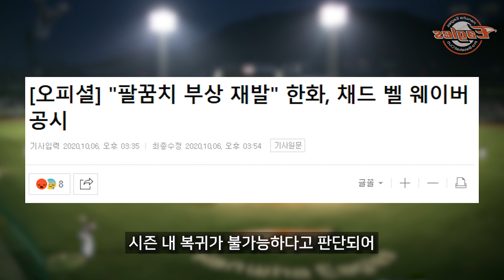[2021전망 : 한화 이글스] 모든 것이 달라질 다음 시즌!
안녕하세요 야민입니다!
한화 이글스를 시작으로
2021년 프로야구 시즌 전망 시리즈를 시작합니다
업로드 순서는 20년 순위의 역순입니다